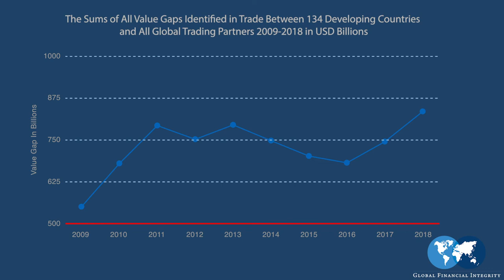Trade Value Gaps Between 134 Developing Countries and All Global Trading Partners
GFI examined bilateral trade data reported to the UN finding significant value gaps, or instances where imports/exports did not match up, among developing countries' trade with all trading partners.